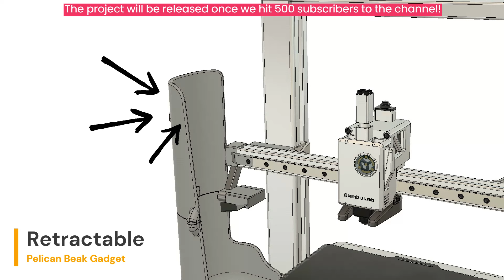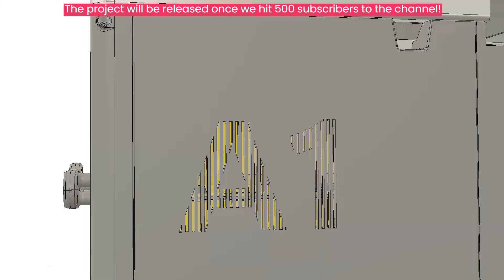Bambu Lab A1 Drawer Upgrade Is a Game Changer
👉Interested in my designs but not sure where to find them?… if so,

A space-saving solution for the essentials, tools, and spare parts of the Bambu A1.
Unlike our previous totally free projects, this time, I could really use your help. If we can get the channel to reach at least 500 subscribers, I'll show my gratitude by sharing the project on Maker World.
Come on, let's make it happen together!
Go team! Enrico" 😄🚀👍